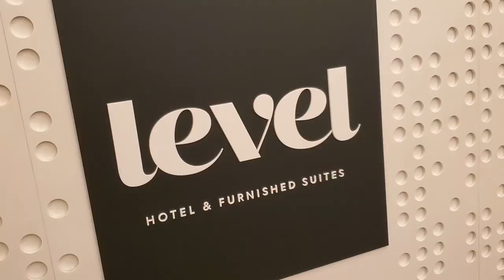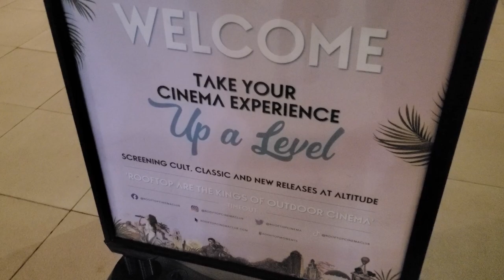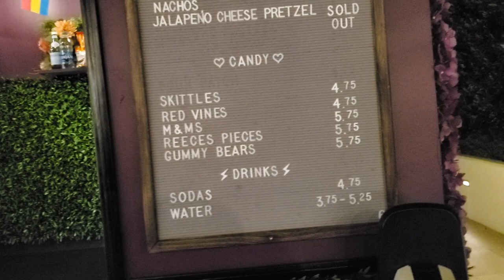2022 ROOFTOP CINEMA CLUB DTLA I CANDYMAN I Los Angeles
Horror movie? Rooftop? Count us in!